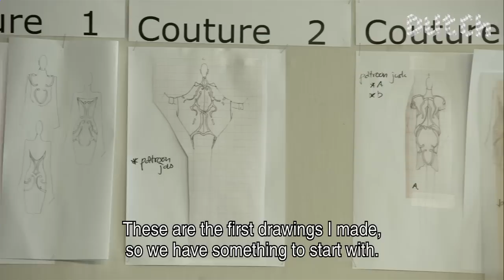Dutch Profiles: Jan Taminiau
Fashion designer Jan Taminiau is constantly looking for new ways to expand his romantic world. Often these new ways lead him back into history, to explore rich traditions, half-forgotten crafts and original fabrics.

Taminiau just as easily gets his inspiration from the region where he grew up, in the South of the Netherlands, as well as from far-away places.

In 2003 Taminiau launched his own label and since then he has presented his creations at fashion shows all over the world, drawing the attention of the international fashion press and of celebrities like Beyonce, Lady Gaga and Dutch Princess Maxima.

CREDITS
Commissioning editor Submarine: Geert van de Wetering
Producer: Olivia Sophie van Leeuwen
Research: Liselot Francken
Director: Carine Bijlsma
Camera: Gijs Besseling
Sound: Dennis Kersten
Editor/Colour Correction: Maurik de Ridder
Music/Sound Design: Pastelle Music